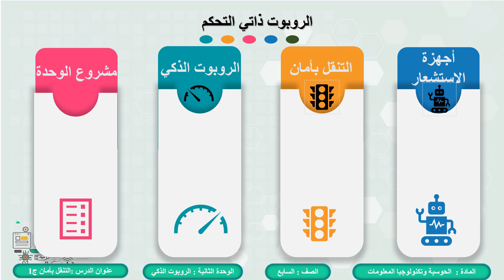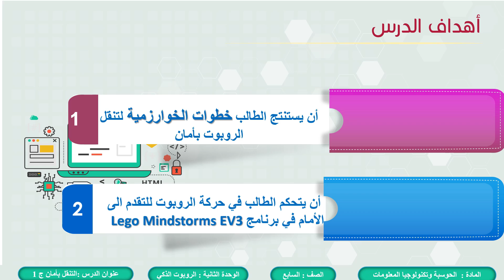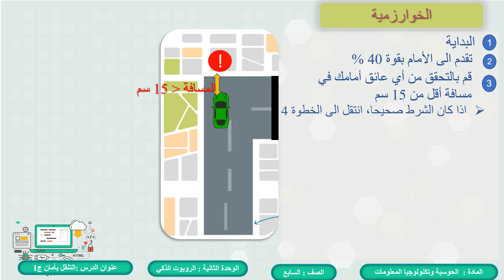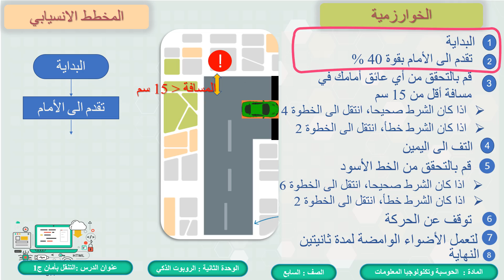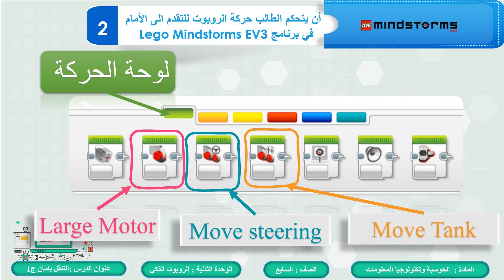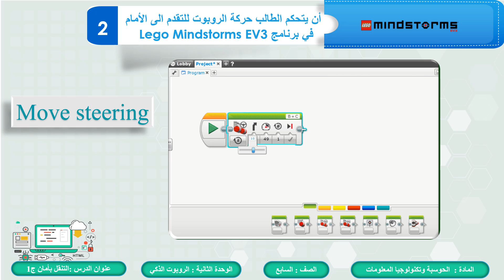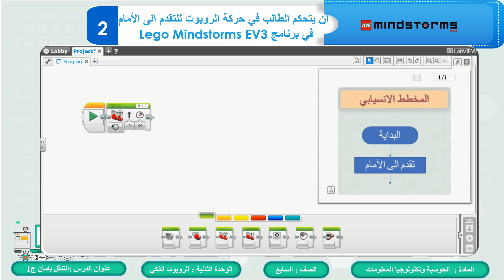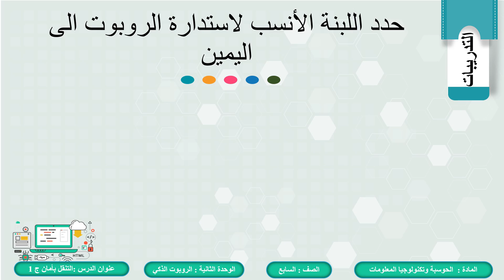الصف السابع الحوسبة وتكنولوجيا المعلومات التنقل بأمان 1